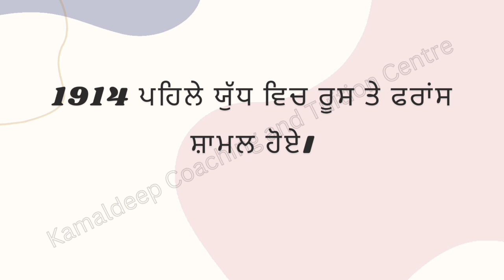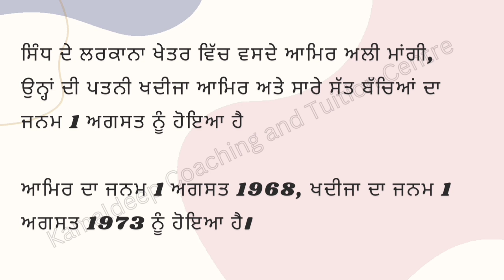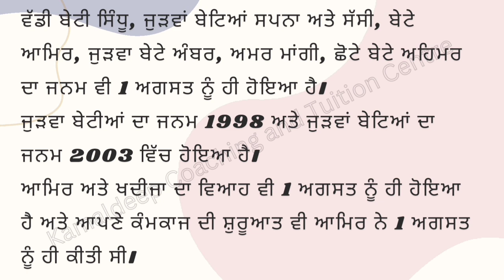1 ਅਗਸਤ ਦਾ ਇਤਿਹਾਸ